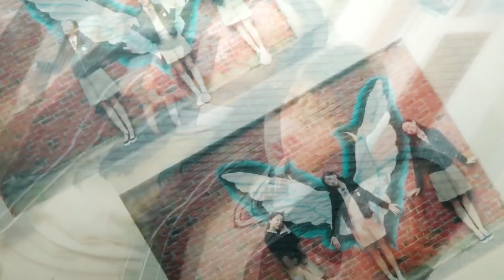эта жизнь - наша первая ◂ ты мое ▸